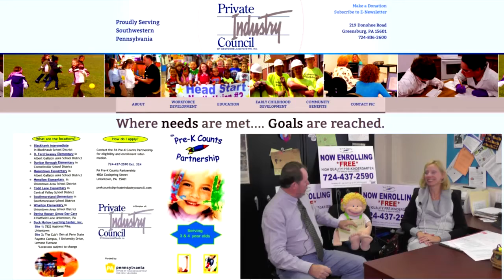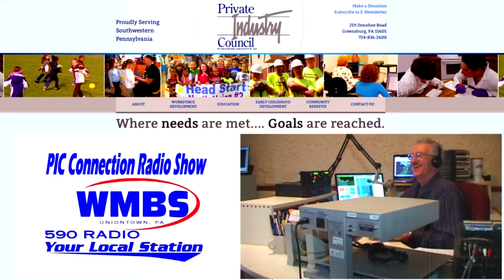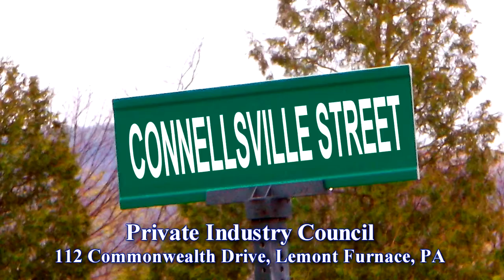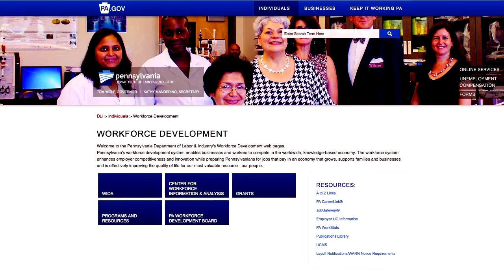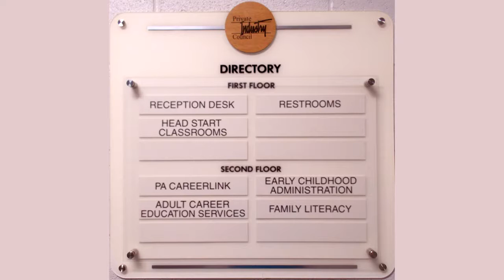picconnection120115 mp4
The show spotlights the 50th Anniversary of Head Start Celebration hosted in Beaver County.